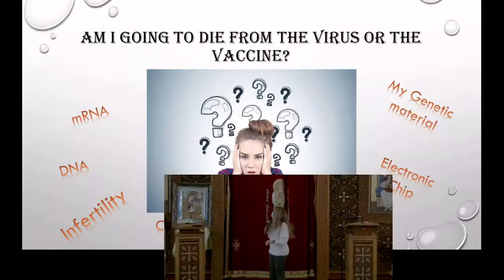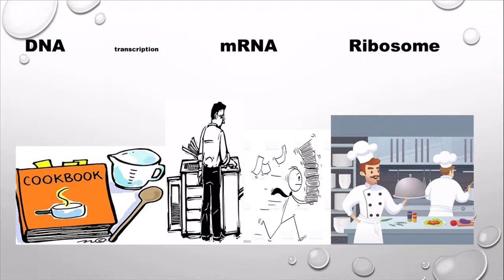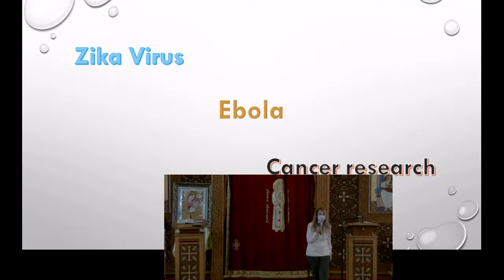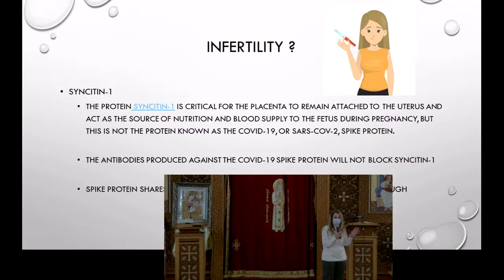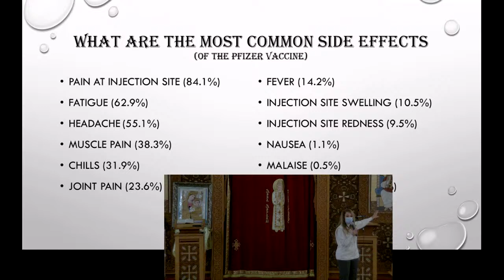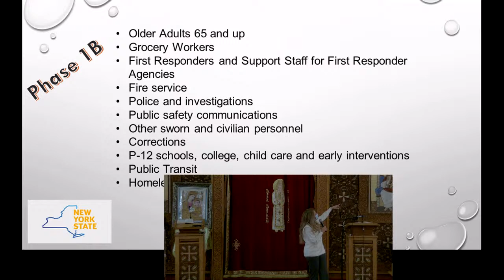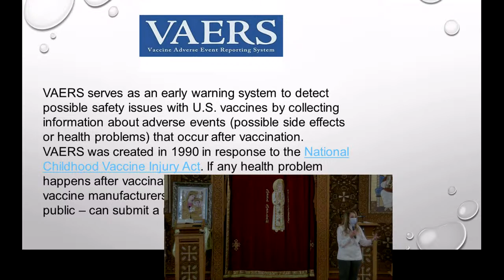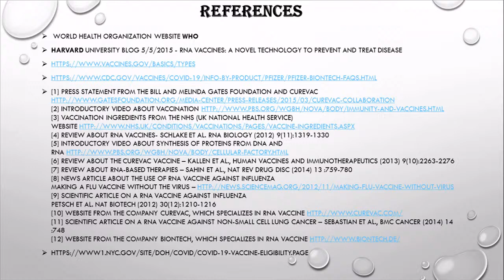St. Abraam Coptic Church, NY - COVID Vaccine Lecture 2021-01-31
How to sign up to get vaccinated?